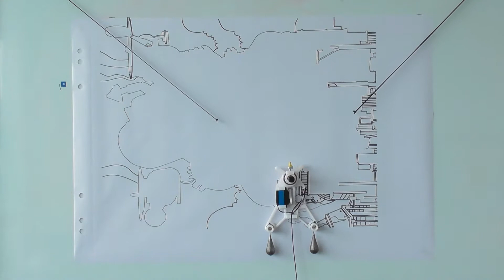V-Plotter (wall plotter) mit Raspberry Pi